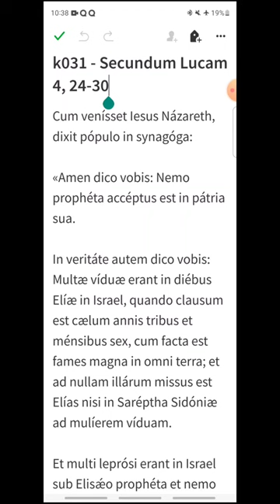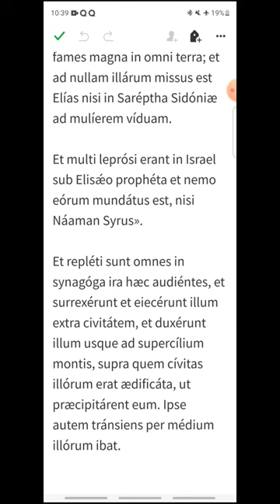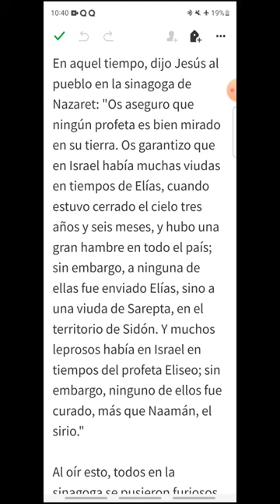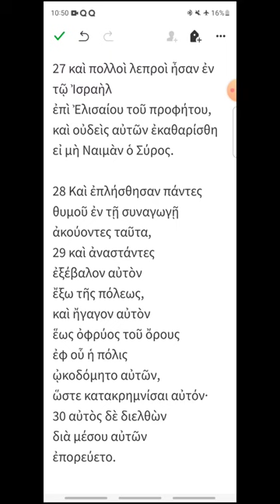k031 - Lucas 4, 24-31 - EVANGELIO DEL DÍA en Latín, Español y Griego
Lunes III de Cuaresma
00:18 Latín
01:31 Español
02:36 Griego